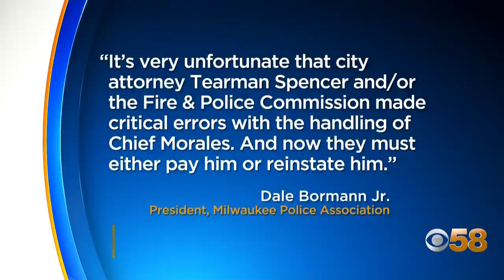Judge rules Alfonso Morales must be reinstated as Milwaukee police chief unless settlement reached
Milwaukee's ousted former police chief could reinstated to as the city's top cop, under a judge's ruling on Wednesday, May 19.

Milwaukee County Judge Christopher Foley ruled Wednesday that former Milwaukee Police Chief Alfonso Morales must be reinstated to his former position unless Morales' attorneys and the city can reach a settlement. The judge ruled the settlement must be reached within 45 days.